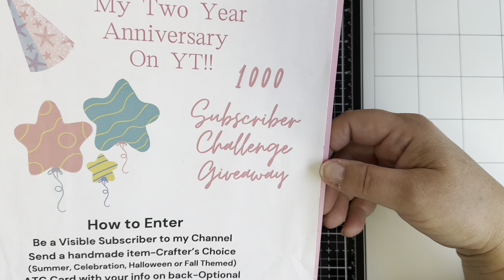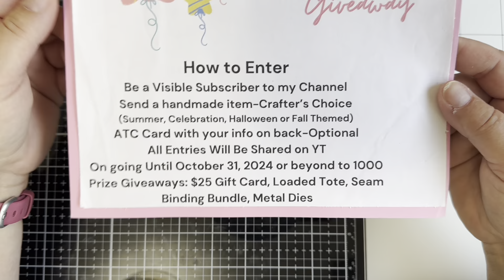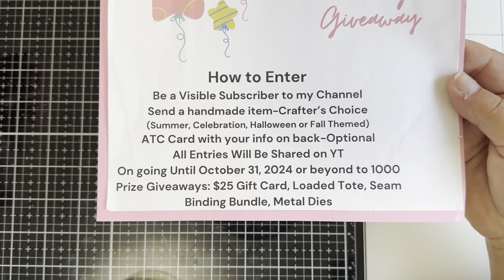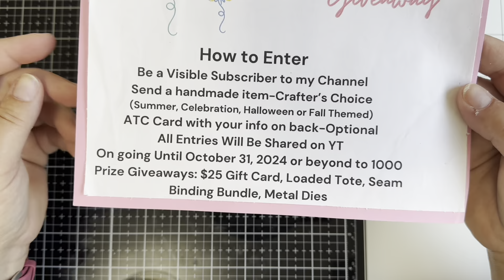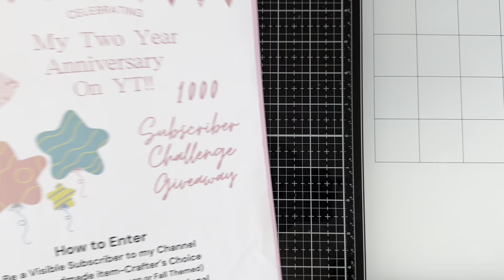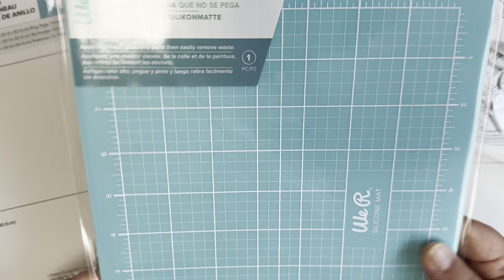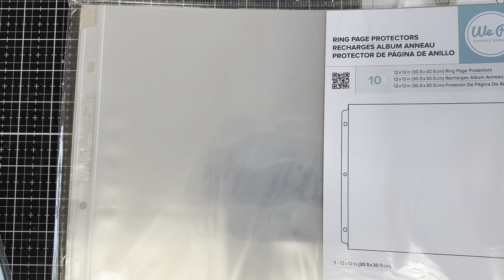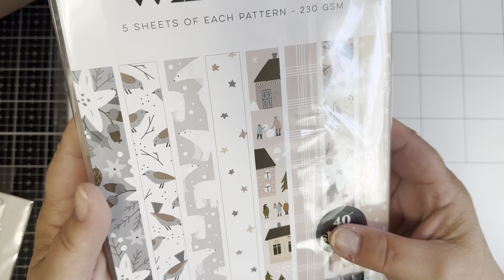Crafty Haul - SBSFest Kits, HSN, Echo Park, KSCraft from Amazon!!haul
I hope you enjoy what  I am sharing in this video. So many goodies!!

I am celebrating 2 years on YT and am also having a challenge giveaway for my road to reach 1000 subscribers!!

Thank you, Julie

I made this amazing video with CapCut. Open the link to try it out